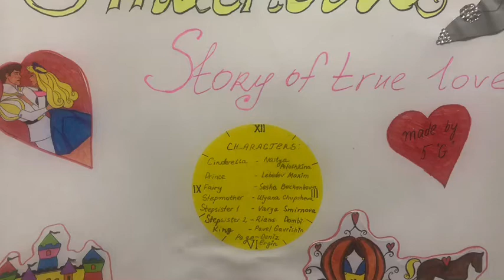Спектакль “Cinderella” на английском языке.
Музыкальный спектакль
5 г класса. Учитель Андреева ТМ